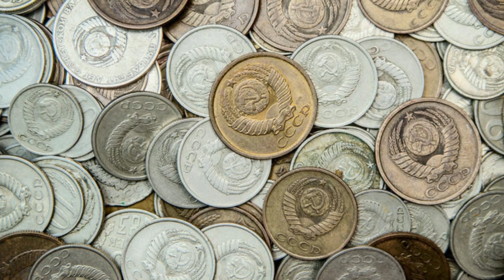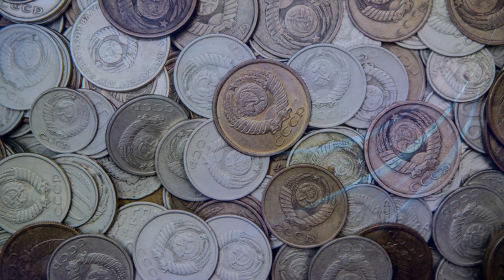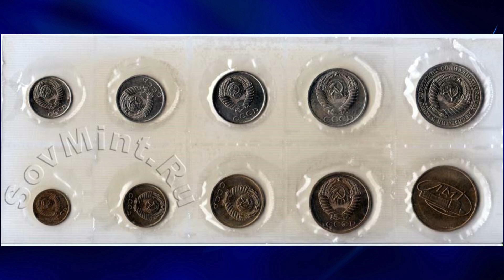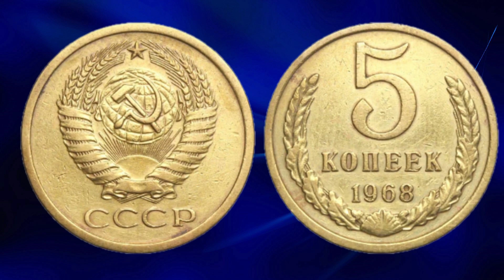Сколько стоят монеты СССР 1968 года - обзор цен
Рекомендую посмотреть